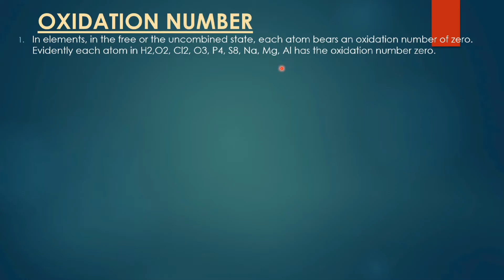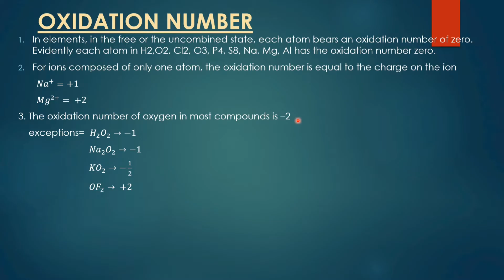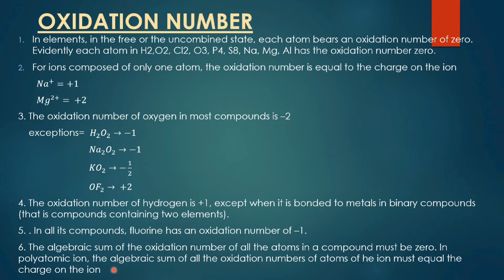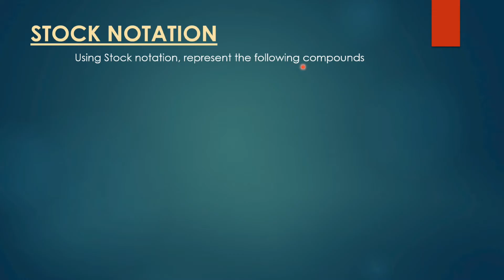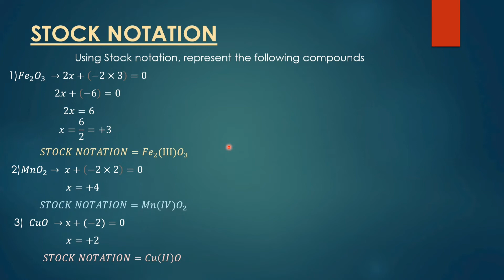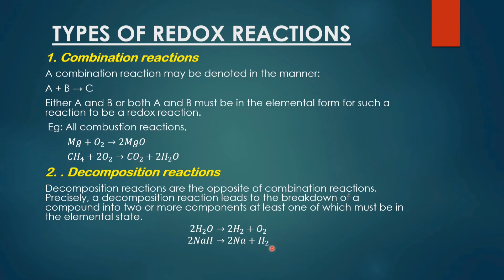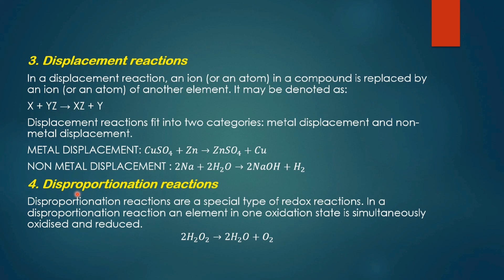റിഡോക്സ് രാസപ്രവർത്തനങ്ങൾ / STOCK NOTATIONS/ PLUS ONE CHEMISTRY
This video includes calaculation of oxidation number and its representations, types of redox reactions and stock notations.Keep watching like and support!